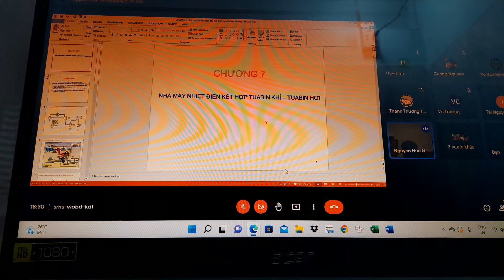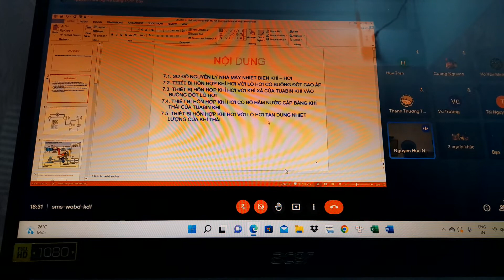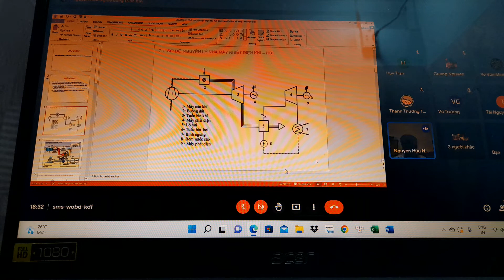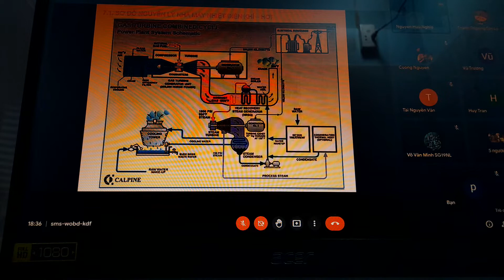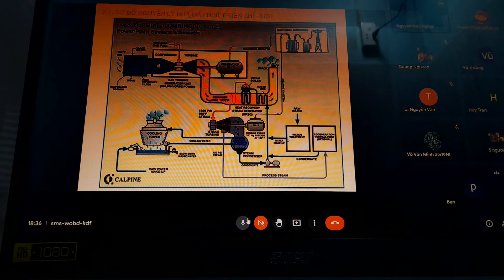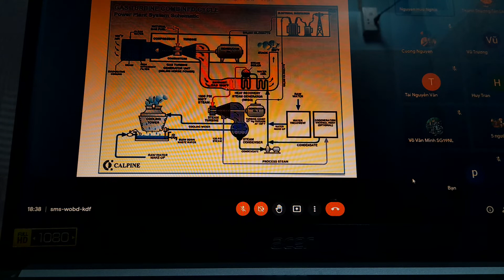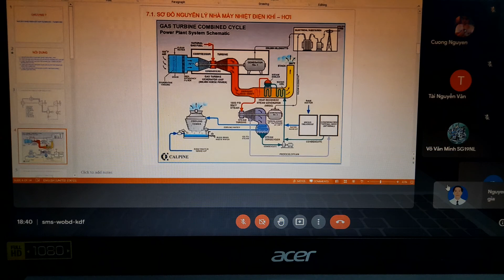tuabin buổi 7 video 1